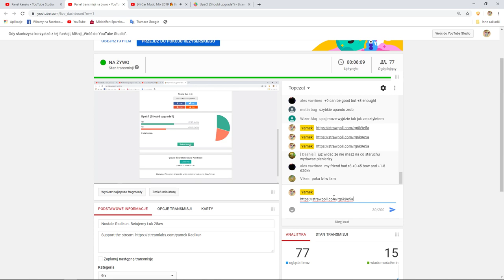Nostale Radikun. Betujemy Łuk 25aw